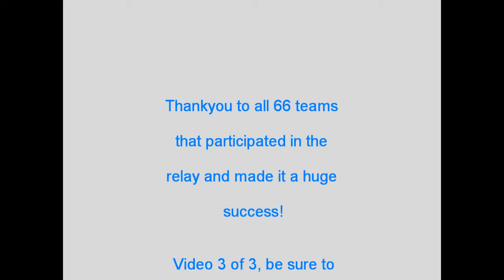Relay for life Night Stabilized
Night flights over and around the track with all luminaria bags lit